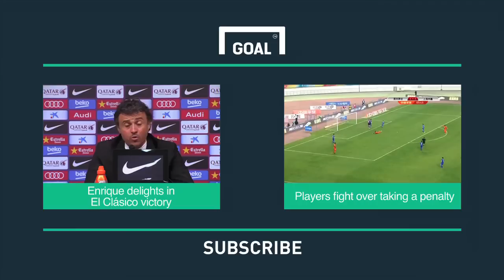Barcelona clinch El Clásico | La Liga Week 28 review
Take a look at some of the key facts and figures from Week 27 of La Liga, including Barcelona's triumph in El Clásico and Fernando Torres's first La Liga goal since 2007